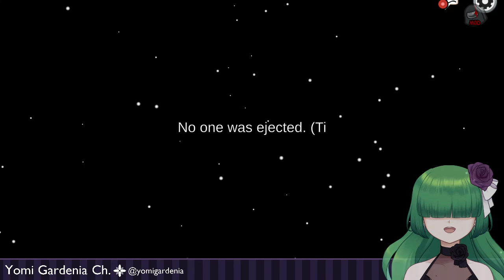【Among Us】I am the Sus among Us【VOD】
👻 Yo-hooo!  Hello! 🌼👻
I am Yomi, ghost VTuber streaming from beyond the grave!
Today, I bring you the recording of the Among Us game I couldn't stream!
i made the thumbnail on my phone because i didn't wanna get out of bed ehe

¡Soy Yomi, VTuber fantasma haciendo stream desde el más allá!
Hoy, os traigo la grabación del juego de Among Us que no he podido retransmitir!
he hecho la thumbnail en mi móvil porque no quería salir de la cama ehe

🌼 Among Us is a game by Innersloth.

RULES (English):
🌼 Be respectful to everyone present. There may be people who cannot speak your language, so be polite to them.
🌼 Please, please do not flirt. I beg you. It can be uncomfortable and I am here to have a chill time.
🌼 Ignore any spam or trolling. Report and keep going.
🌼 Keep the chat on topic.
🌼 Try not to bring up personal stuff or information.
🌼 Don't chat about other streamers unless I mention them.
Thank you for being respectful! Let's have a chill time!

NORMAS (Español):
🌼 Sed respetuosos con todo el mundo presente. Puede haber gente que no hable vuestro idioma, así que sed educados.
🌼 Por favor, por favor no intentéis ligar. Os lo suplico. Puede ser incómodo, y estoy aquí para pasar un rato tranquilo.
🌼 Ignorad cualquier spammer o troll si aparecen. Report y pa casa.
🌼 Mantened el chat centrado a lo que ocurra en el stream.
🌼 Intentad no sacar temas o información personales.
🌼 No habléis sobre otros streamers a no ser que los mencione.
¡Gracias por ser respetuosos! ¡Tengamos un rato agradable!

👻 Alerts: MattLeschuck from FreeSound